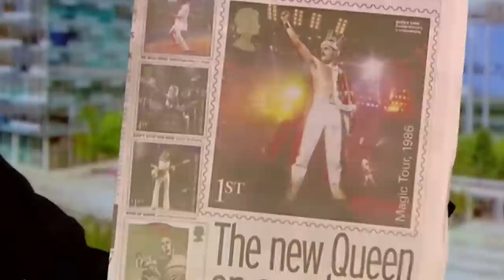The Untold Truth Of Queen's Roger Taylor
Had things gone differently, Roger Taylor could have been the drummer for a very different hit band. Though if that had happened, he might have never been involved in that stamp scandal. Wait, stamp scandal? You heard that right. This is the untold truth of Queen's Roger Taylor.

Wrote songs for Queen | 0:00
Studied dentistry and biology | 1:20
Was asked to join Genesis | 2:19
Controversial stamp appearance | 3:03
Has a massive statue of Mercury | 4:04